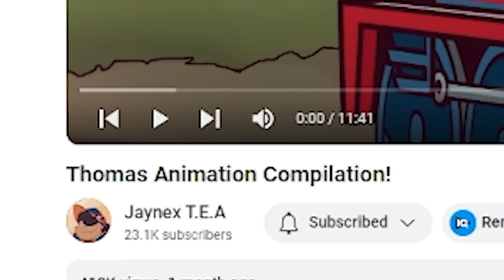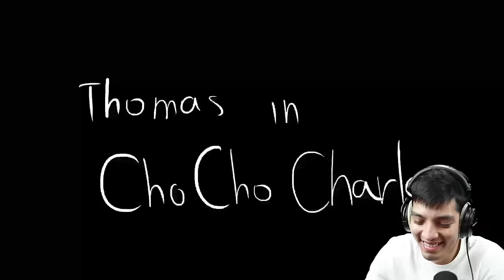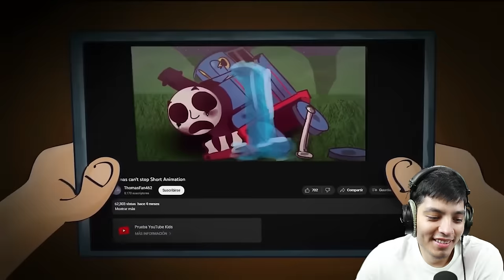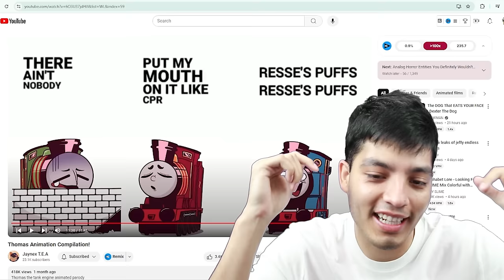SCARY Thomas the Train videos | Cursed THOMAS THE TANK ENGINE.EXE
Funny & Scary Thomas Animation Compilation!